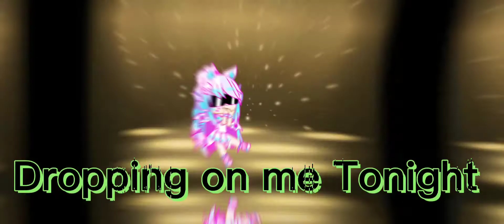✨ 💸 Money Music Video/ Meme/ Gacha Club Edition 💸✨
*NO DESCRIPTION THIS TIME*